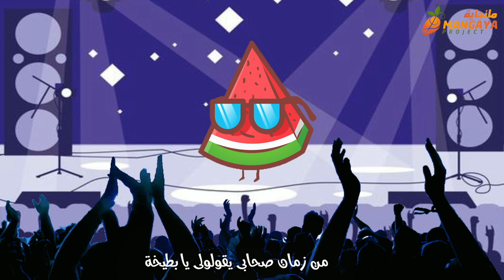Batikha Egyptian Arabic بطيخة عربي مصري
Children's Song about fruits in Egyptian Arabic - Original . اغنية اطفال اصلية عن انواع الفواكه باللهجة المصرية .